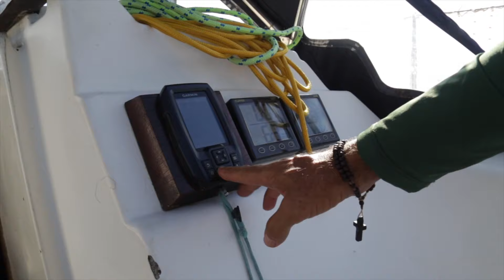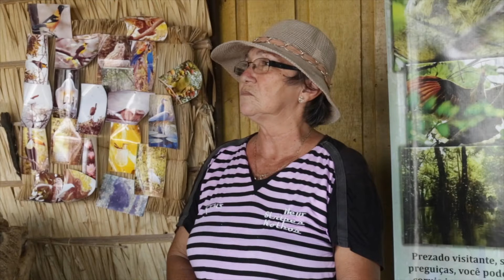[AMAZÔNIA] Conheça a Trilha das Preguiças - a caminho de Óbidos/PA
Nosso Diário de Bordo registra uma trilha sobre as águas, entrando pelo igapó na busca por animais que tentam a sobrevivência nas enchentes do mais rigoroso inverno amazônico dos últimos 25 anos. Subir e se instalar nos galhos das árvores podem salvar a vida animal. No caminho entre Santarém e Óbidos fizemos um "pit stop" na Trilha das Preguiças, no canal Jari, na região oeste do Pará e veja o que vimos.

**Ficha Técnica**

Olimpio Guarany – Capitão e roteiro @guaranysailing
Tássia Guarany – Edição e finalização @tataguarany
Bia Oliveira – Produção e imagens @_bia_andradee_
Roberto Almeida – Design gráfico @ralmeida.designer
Boris – Cãopitão @boriskaiowa

*Use 1 único link para divulgar todas as suas mídias sociais, WhatsApp e muito mais...*